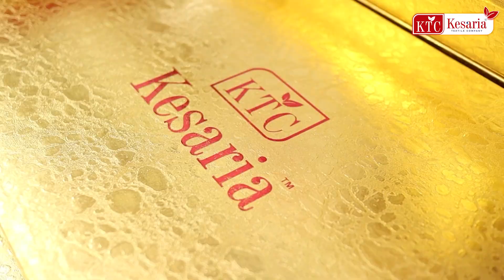આ ફેન્સી ડિઝાઈનર સાડી તમારી દુકાનને ખાસ બનાવશે | Fancy Designer Saree Party Wear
🚀આ વીડિયોમાં જાણો કે કેવી રીતે તમે તમારી પાર્ટી માં વિચારેલી ફેન્સી ડિઝાઈનર સાડી કેવી રીતે રાખી શકો છો અને તેને કેવી રીતે વેચવું? આ વીડિયોમાં તમને મળશે સંપૂર્ણ માહિતી સાથે જે તમને તમારા પાર્ટી માં આનંદ અને ઉત્સાહ ભરાઈ શકે. આ વીડિયો માં આપને મળે તેવી પ્રામુખ્યતા માટે અમરેજન આપોઇતી છે.